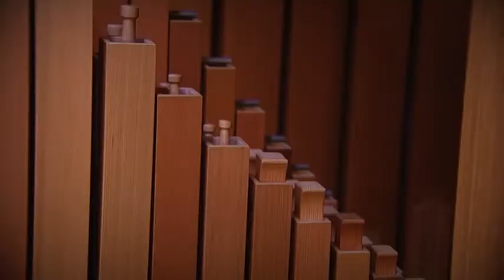EWVV S2 Afl. 1 - Orgelbouwer